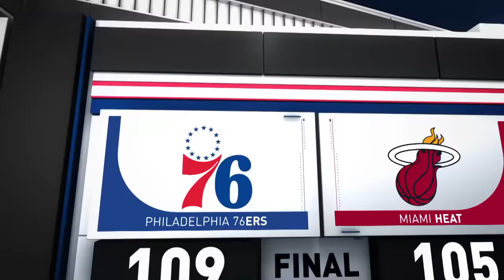Game Recap: 76ers 109, Heat 105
Maxey led the way with 37 points, nine rebounds, and 11 assists while aided by Joel Embiid (29 points, four rebounds) and Kelly Oubre (18 points, eight rebounds) in the victory. Terry Rozier finished with 22 points with Jimmy Butler adding 20 points and five assists for Miami in the losing effort. Philadelphia improves to 42-35, while Miami moves to 42-34 in the loss.